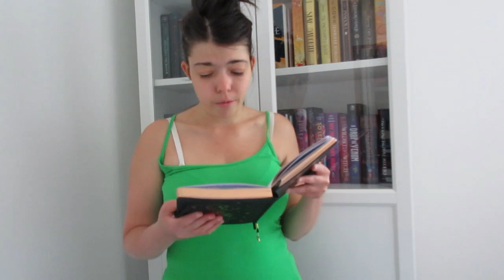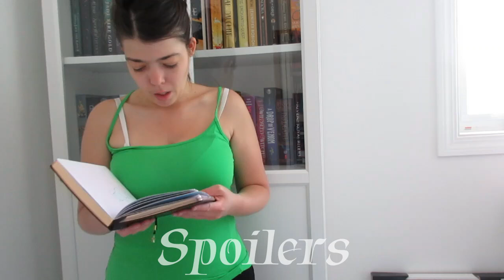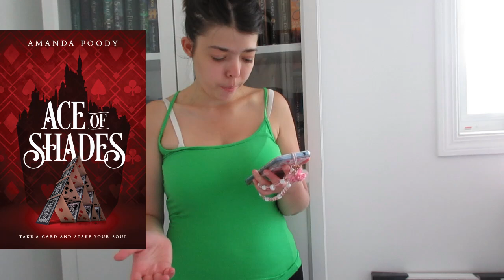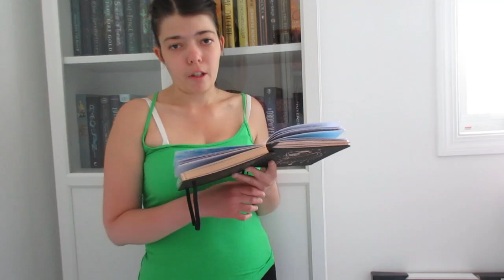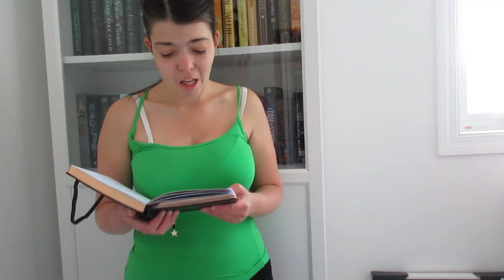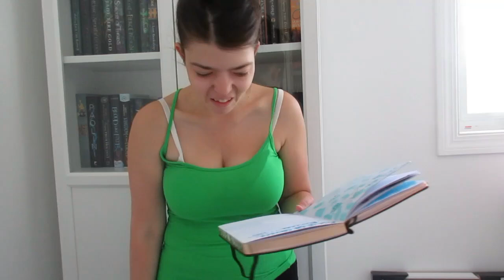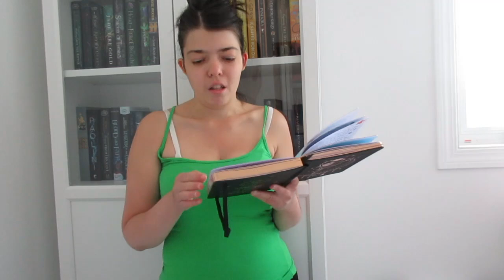JUNE WRAP UP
Hello, everyone! Today, we're talking about my June wrap up!